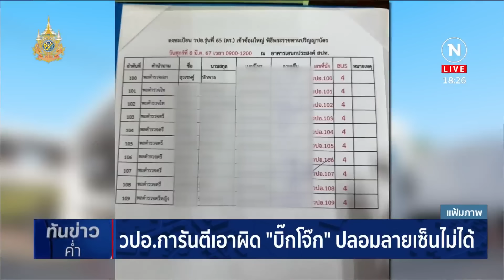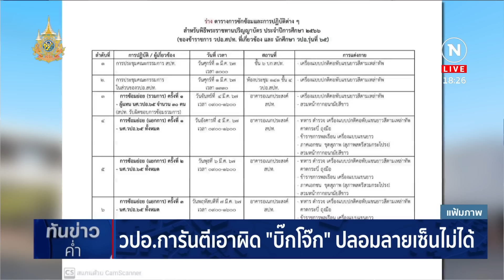ไร้เงา "บิ๊กโจ๊ก" รับทราบข้อกล่าวหา ตามหมายเรียกครั้งที่ 2 | เนชั่นทันข่าวค่ำ | NationTV22